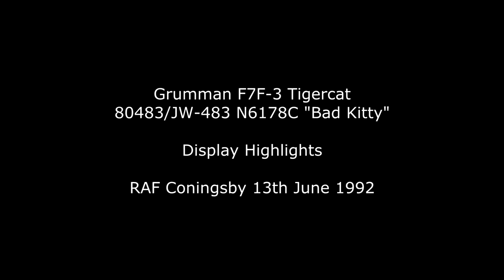Grumman F7F Tigercat - Coningsby 1992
A rare sight in UK skies - the amazing Grumman F7F-3 Tigercat 80483/JW-483.

Apparently the 'JW' on the tail was a tribute to the late Flt/Lt John Watts, from Plane Sailing, who died along with three other aircrew in a mid-air collision between a TTTE Tornado & one from 617 sqn, on the 9th August 1988.